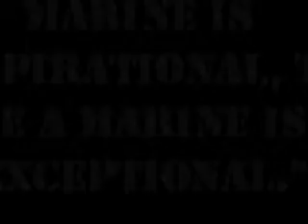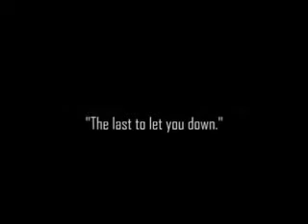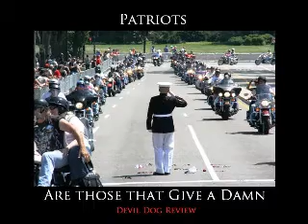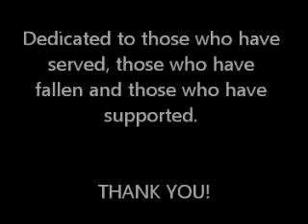Marines Fallen and Remembered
I heard Address in the Stars and just had to make this video. This Video was made to remember those who serve the fallen, those who support the fallen and those who life the life. These are clips and pictures from around the web that tug at the heart strings. I hope you enjoy this video.